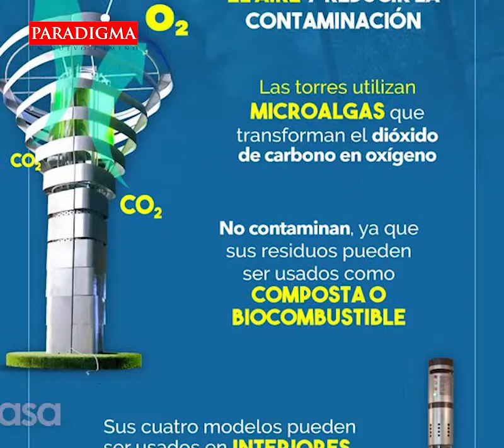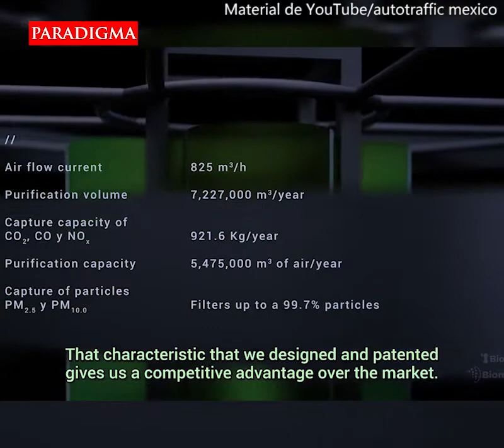Emprendimiento ¿El futuro nos alcanzó? Un árbol que produce mucho oxígeno, pero no da sombra